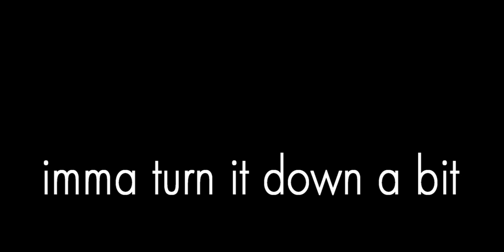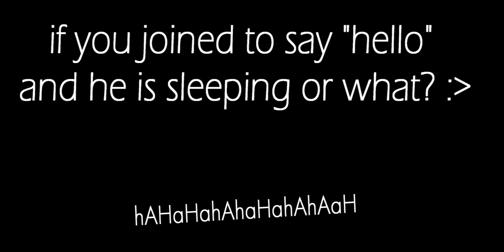Random Girl Joins My TS3 Call?!? *REC* (funny TS3 moment) -Eng Sub-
Totally random. A girl joined my call in ts3 to see WHY I was recording while beeing all by myself in the call! Turned out pretty hilarious :D She's aware that I put this on youtube, ENJOY :)

~VIGGZ

Main Song:
Far Away